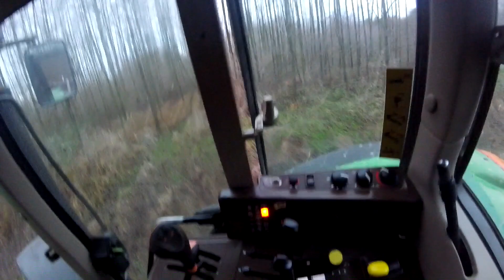Vlog#6 Testy John Deera Ciężka uprawa